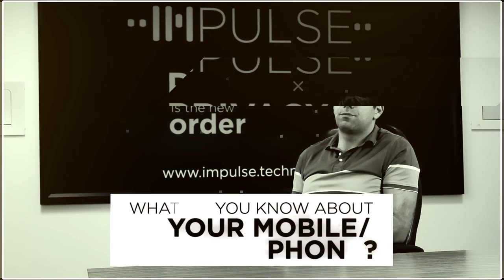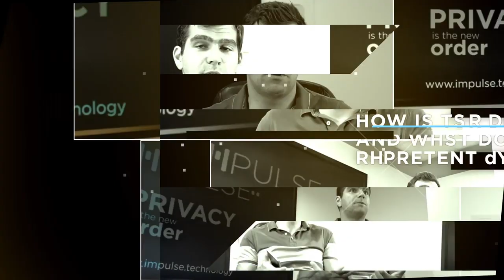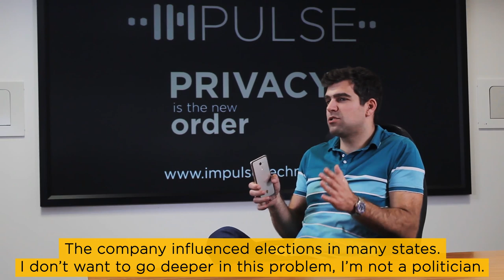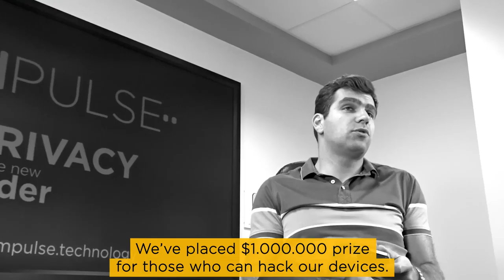How Is Your Phone Used | IMPulse K1 - Stay Safe From Unwanted Surveillance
Discover all the unknown facts about your regular mobile phone! Ovidiu Toma, CEO of CryptoDATA explains why our smartphones are vulnerable to become a source of well-being for corporations all over the world and how you can stay safe from unwanted surveillance.